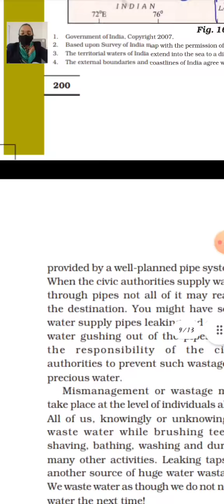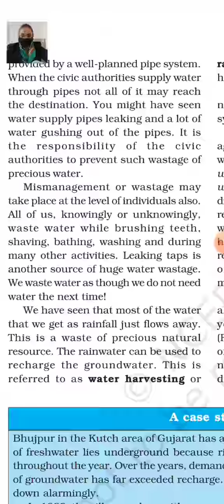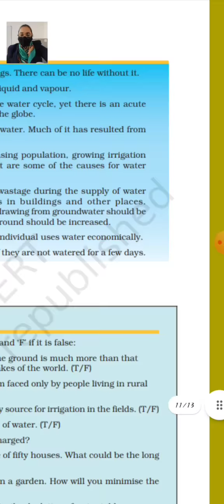Class7 Part 8 ch 16 water A precious Resource science